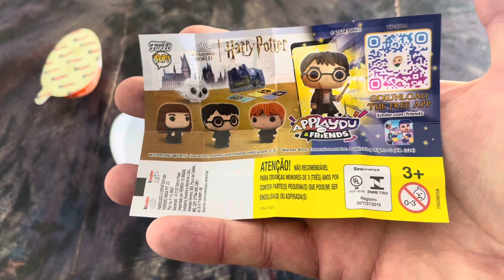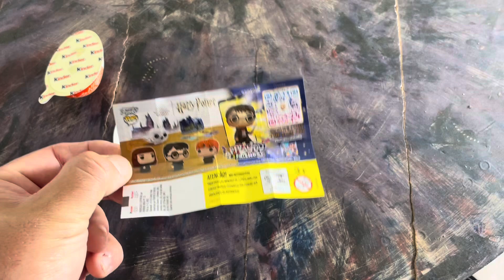ABRINDO KINDER OVO - Dia 21/100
MISSÃO KINDER OVO
A coleção

Olá caros amigos tudo bom com vocês ?
Vamos iniciar uma grande missão aqui no canal , e eu conto com vocês para tal feito .

Serão 100 dias .
Serão 100 kinderes
Serão 100 brinquedos
E apenas uma missão , criar com vocês uma COLEÇÃO NOVINHA .

Então , embarquem conosco nessa divertida aventura , e vamos viver juntos essa EXPERIÊNCIA .

Então , vamos a pergunta : ESTÃO PREPARADOS ?